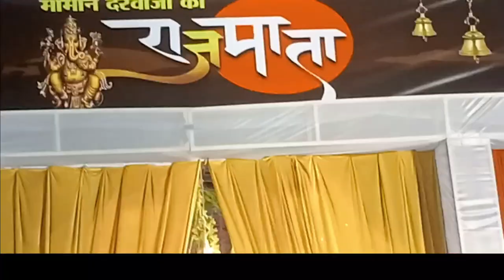Maa Ke darshan // 9 Devi Darshan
maa ke darshan krlo